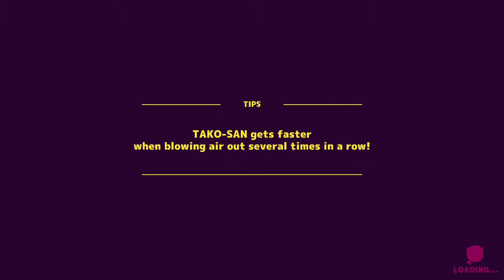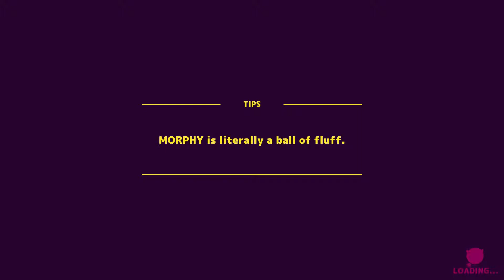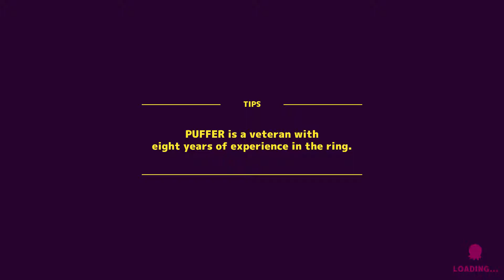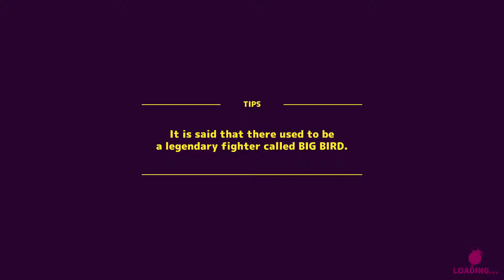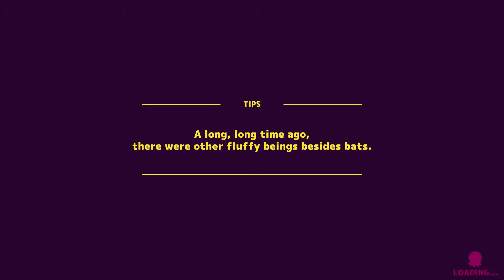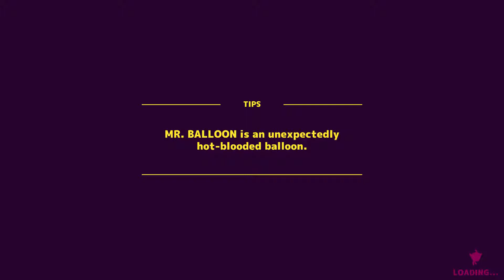Dace and Autumn Play! BATTLLOON (Nintendo Switch)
Today Autumn and I are checking out BATTLLOON for Nintendo Switch!

Check out some of the other awesome content creators!!